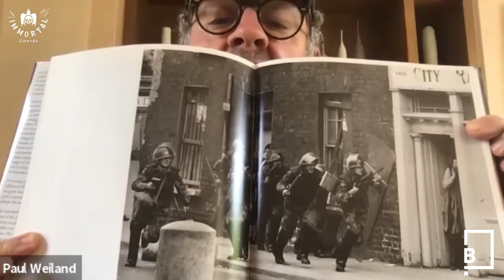My Most Immortal Ad: Toby Allen & Paul Weiland Dissect The Guardian 'Points of View'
With this year's Immortal Awards entry system now open, each of our jurors have been taking it in turns to select an ad that’s immortal to them, revealing the reasons why it’s stayed with them until this day.

A few weeks ago, Toby Allen, deputy executive creative director, AMV BBDO, selected The Guardian's 'Points of View', a BMP masterpiece from John Webster and Frank Budgen. Toby stated that it was the ad that led him into the industry and thankfully so, as he's been a part of ground-breaking, taboo-shattering campaigns for Essity over the last few years, picking up accolades the world over - including Immortal Awards in 2018 and 2019 - for Blood Normal and Viva La Vulva.

Over 30 years on from its launch, Points of View is still as relevant today (if not more so) as it was in 1986. The ad's director, the legendary Paul Weiland, joined Toby and Paul Monan to look back at a creative idea that's still going strong three decades later...